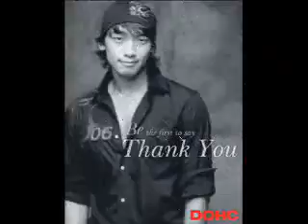Rain Slideshow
Song:To You by Rain